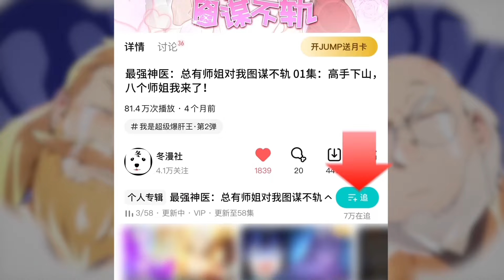我是末世大老板|BOSS OF THE APOCALYPSE S1E8前任领导强势回归！The former leader is back! (Original/Eng sub)Anime动态漫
❤Update every Friday ❤每周五更新❤
 末世降临，遍地行尸走肉。在绝死时刻我意外激活系统，摇身变成末日大老板！收服最强丧尸成为员工，从此叱咤末世无人能敌。“丧尸萌妹一拳爆五个，了解一下？
歡迎來到D漫劇場！
每週五《煉氣練了3000年》《龍王殿》《我只想被各位打死》
每週六《龍王殿》

Welcome！
If you like our video, please leave comments to let us know.
Timetable
Every Friday “I AM Legend” “Fake Identity” “Please Kill Me”
Every Saturday “Fake Identity”